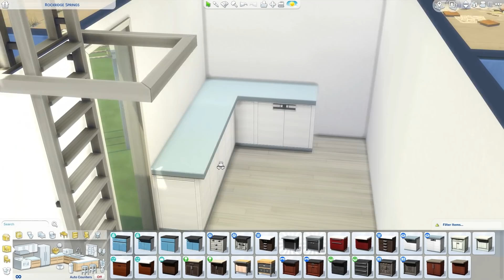TS4: TINY ECO TOWNHOUSES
Who's enjoying this new expansion? Let me know down below if you got it and what you think?! I still have to properly play it but I think the build and buy is awesome!